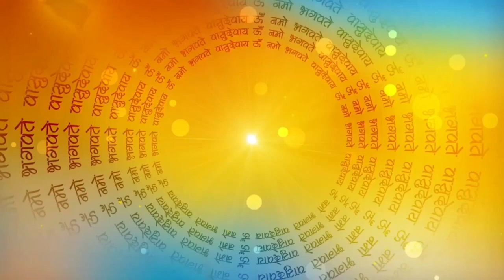मुनि का दण्ड | पंचतंत्र की कहानी | Moral Story | हिंदी कहानियां | Top Story | Short Stories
Muni Ki Kahaniya | Rishi Ki Story | Hindi Story | Animation Story | Katha Kahaniya | Vrat Katha |